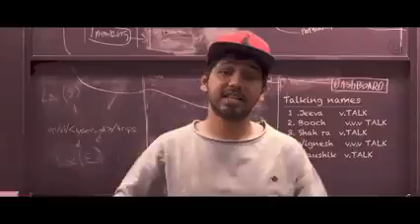Singles weight hip hop tamilza